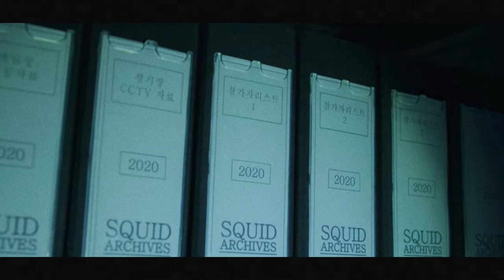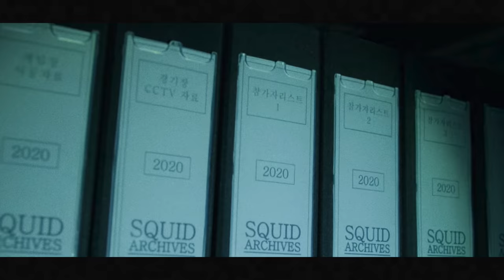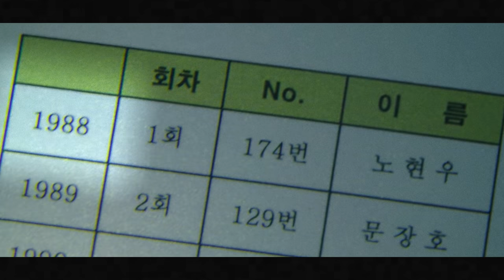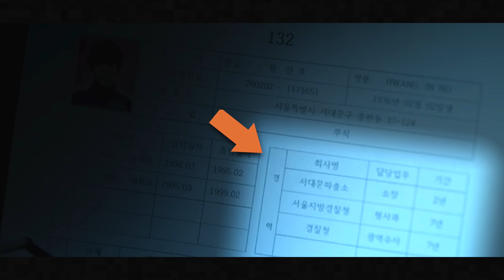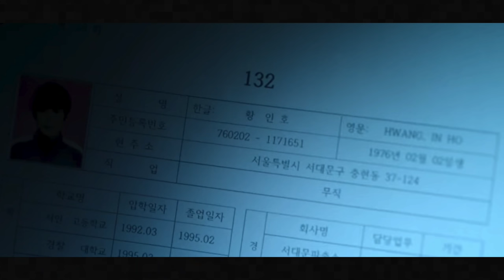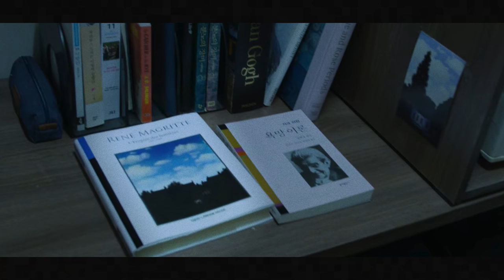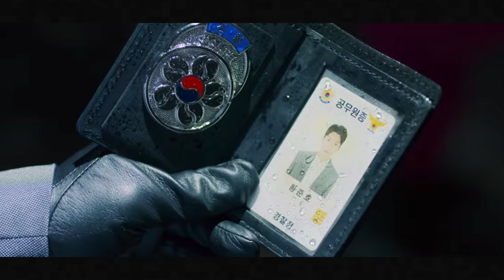The Front Man Explained | Squid Game Explained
Explaining who the Front Man is in Squid Game (2021). The Front Man operates and oversees all matters at the facility on the Squid Game Island. He carries out the orders of the host (aka 001 or Oh Il-nam), makes sure all the games go smoothly and ensures sure the VIPS are having a good time watching the games. In this video, I explain why the Easter eggs like Theory of Desire by Jacques Lacan and Empire of Light by René Magritte are in the Front Man's apartment, translate his player profile in the Squid Game records, analyze the relationship between The Front Man and his Brother, Hwang Jun-ho, and decide if the The Front Man is good or bad.